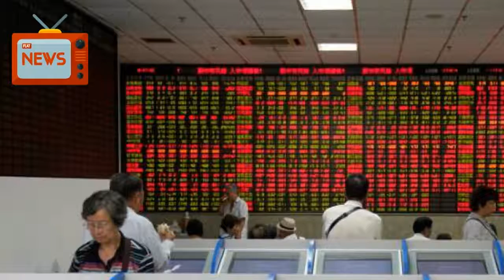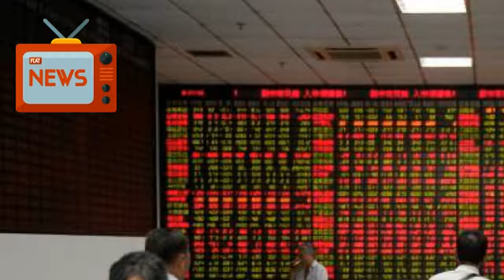China Leads Rebound By Asia Shares As U.S. Tariffs Kick In | News Today | 07/06/2018 | Donald Trump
The imposition of tariffs by the United States and China on billions of dollars of trade was absorbed calmly by markets on Friday with stocks edging higher and the euro climbing a three-week peak, but concerns about the conflict escalating capped gains.